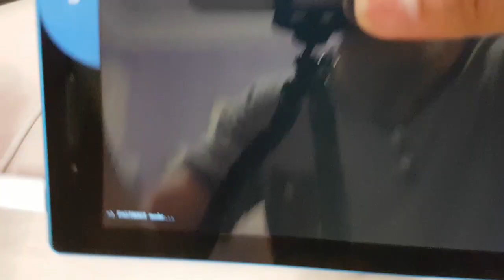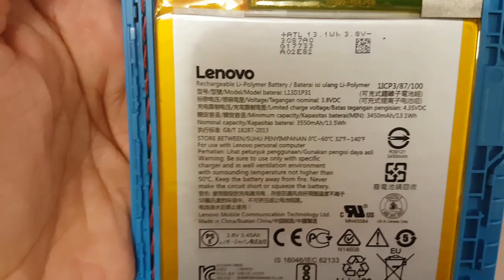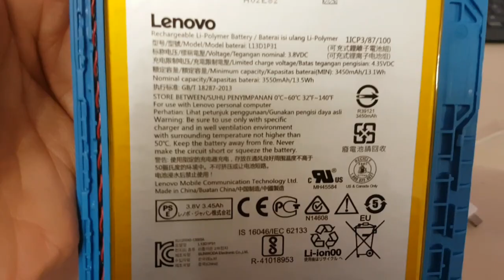Lenovo Tab 3 7" Essentials Disassembly Fix Freeze on Boot Disconnect Battery Reset